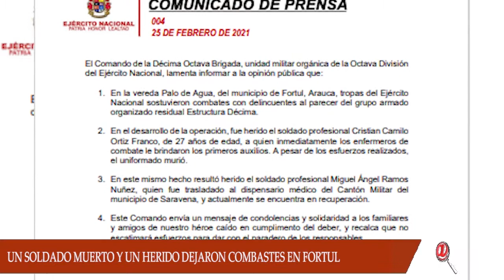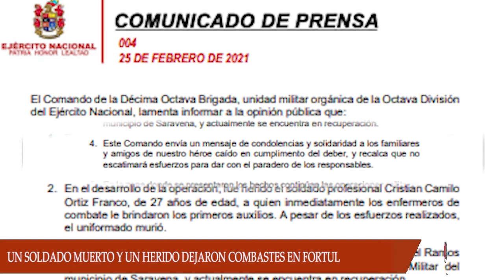COMBATES EN FORTUL ENTRE EL EJERCITO Y LAS FARC DEJA UN SOLDADO MUERTO Y OTRO HERIDO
COMBATES EN FORTUL ENTRE EL EJERCITO Y LAS DISIDENCIAS DE LA FARC DEJA UN SOLDADO MUERTO Y OTRO HERIDO